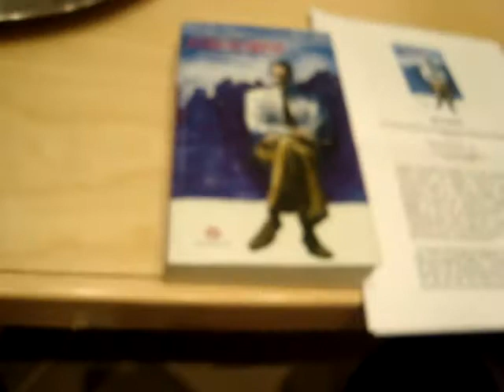O Γ.ΡΑΓΚΟΣ ΣΤΗ ΛΕΣΧΗ ΑΣΤ. ΛΟΓΟΤΕΧΝΙΑΣ ΤΟΥ ''ΜΕΤΑΙΧΜΙΟ''